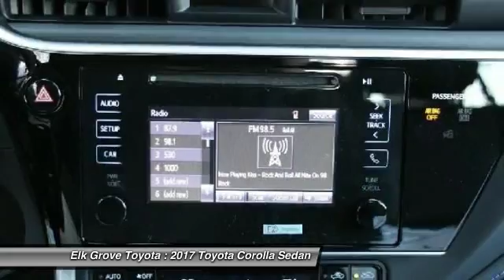2017 Toyota Corolla Elk Grove Toyota 115041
2017 Toyota Corolla  - Stock#: 115041 - VIN#: 5YFBURHEXHP685501